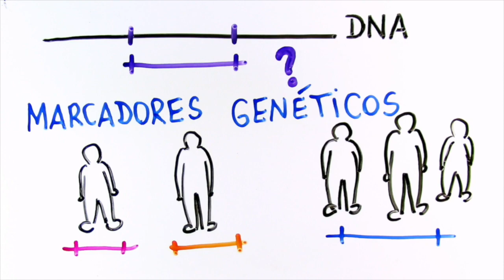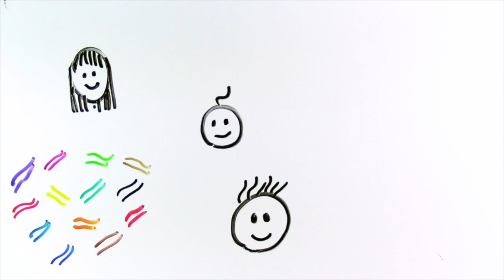Como é feito o teste de paternidade? | InstanteBiotec 49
Testes de paternidade são bastante comuns, mas você ja pensou em como eles são feitos? Como conseguimos determinar a paternidade olhando para o DNA?
Curta e compartilhe! =D

Pesquisa e apoio: Pablo

Referências:

Teste de paternidade. In: Wikipédia, a enciclopédia livre. Flórida: Wikimedia Foundation, 2017.

Como é feito o teste de DNA para determinar a paternidade? Mundo Estranho, 2011.